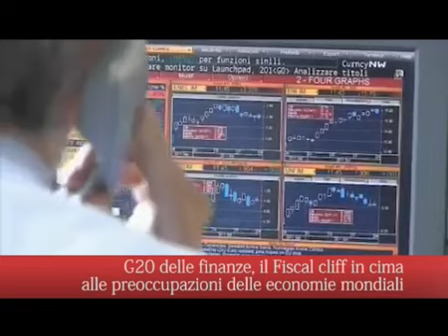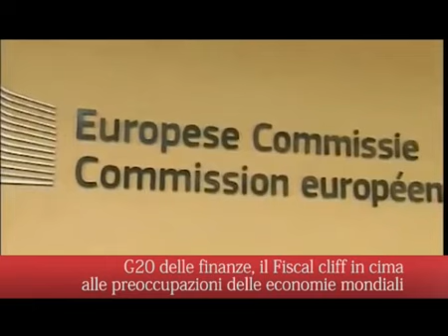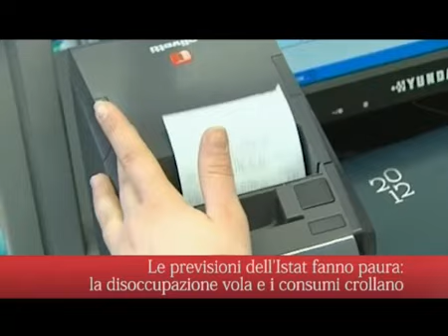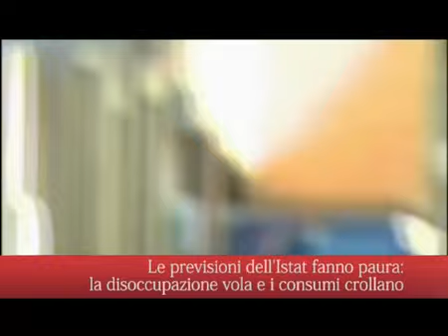Mattina news (05/11/2012) - Youdem Tv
- 5 notizie in 5 minuti

Mattina news- Apre il G20 delle Finanze a Città del Messico: tutti in attesa del voto americano, il fiscal cliff preoccupa le economie mondiali. Liste elettorali pulite, ultime limature per il decreto legislativo sulle nuove norme sull'incandidabilità: nessun condannato per una pena di almeno due anni sarà candidabile. Monti vola in Laos per il vertice Europa-Asia: l'obiettivo è convincere che l'Europa sia un interlocutore credibile. Le previsione dell'Istat fanno paura: la disoccupazione vola e i consumi crollano. Elezioni Usa, meno di 48 ore al voto: sondaggi in parità per i due contendenti alla Casa Bianca